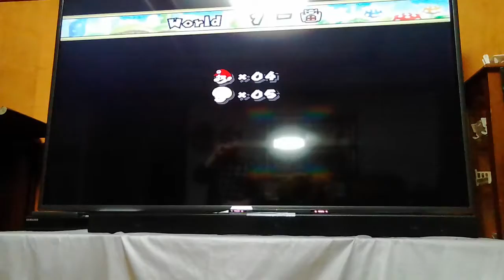‹Kids›Soo：슈퍼마리오 게임하기 20170311